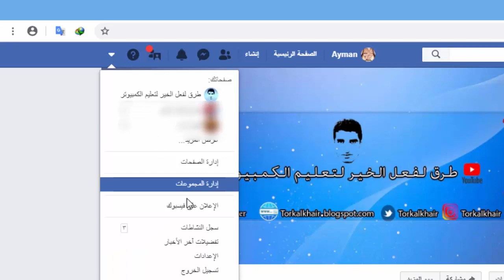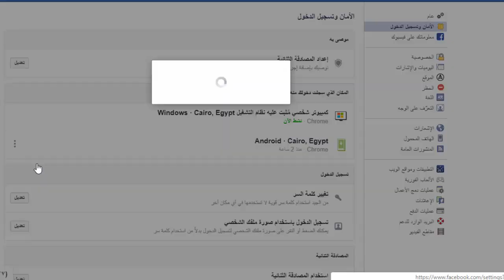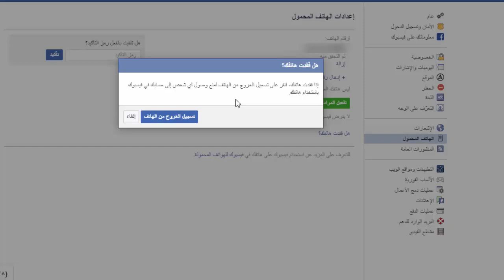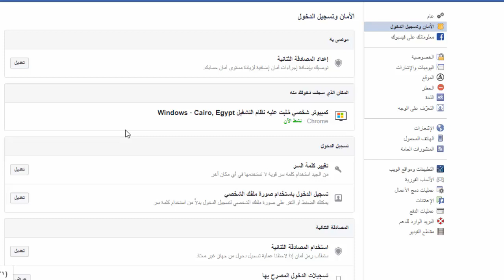كيفية الخروج من جميع الاجهزة المتصلة بحسابك فى الفيس بوك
سوف تتعرف فى هذا الفيديو معرفة من يدخل حسابك على الفيسبوك وكيفية الخروج من جميع الاجهزة المتصلة بحسابك وكيفية عمل تسجيل خروج اذا تم فقدان هاتفك لمنع اى شخص الدخول على حسابك